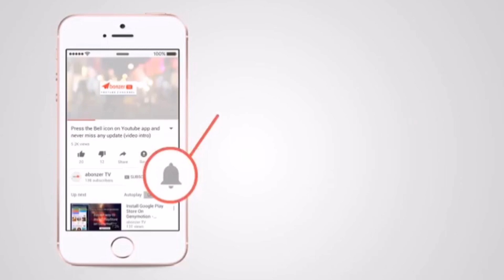ROWENA LUCERO|| 4th RUNNER UP// Miss Globe 2020- Crowning and Final Question Round.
Final question and crowning Moment of miss Globe 2020. Miss Rowena LUCERO--(4th runner up miss globe 2020).